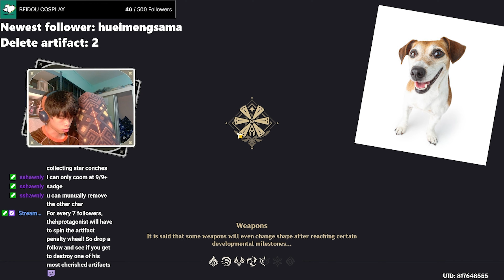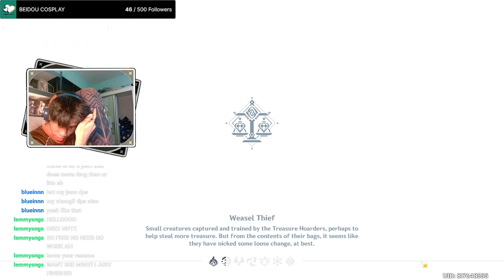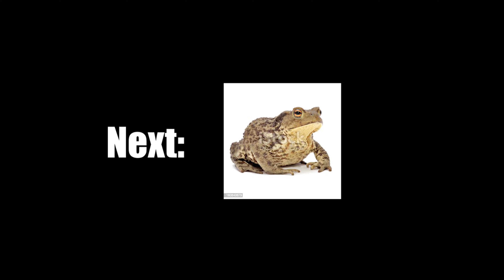No heal BOSS RUSH with viewers...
I severely underestimated all weekly bosses.

Come join me on twitch! I stream hee hee haa haa genshin making an impact on ur life

I'm also doing a road to genshin hell! Go check out my twitch to see what I'm talking about.